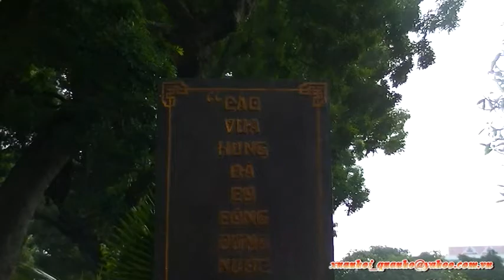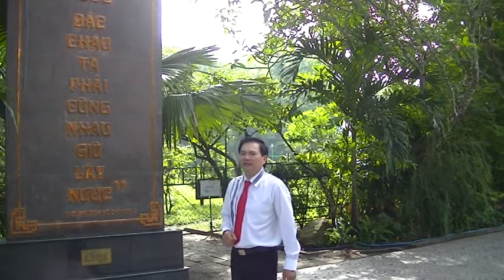BÀI CA NHỚ BÁC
ST: NS. XUÂN QUANG, BD: NGUYỄN HỆ
CHƯƠNG TRÌNH THỰC HIỆN NĂM 2015